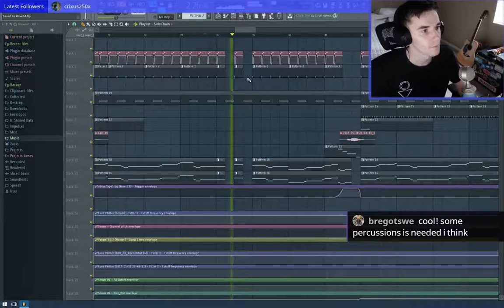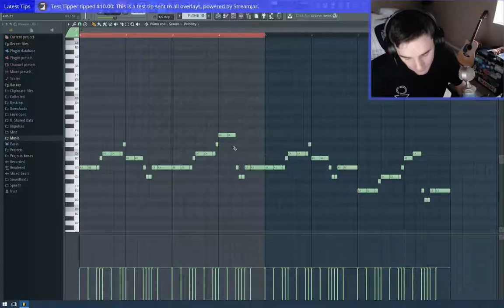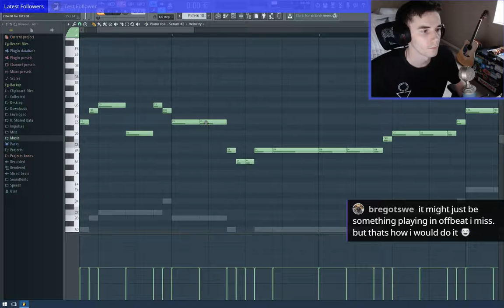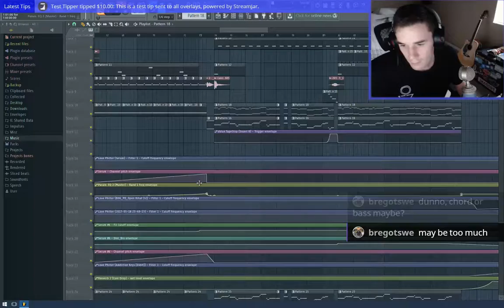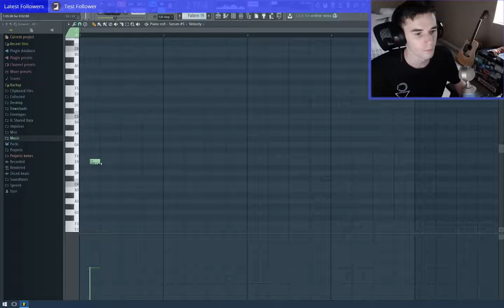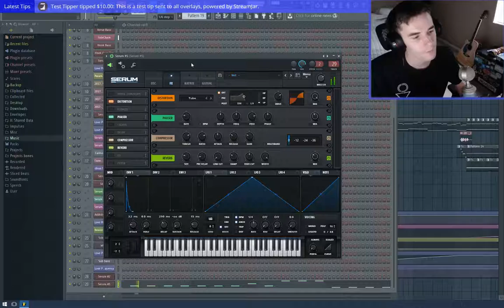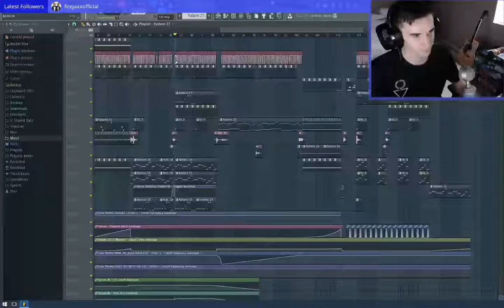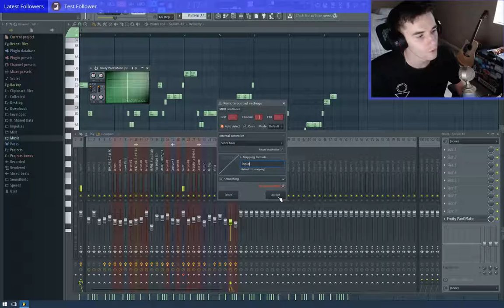Making Pirate EDM w/ FL Studio music (Part 9)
Hey Bro's! Whats up?!?!
LINK OF FINISHED SONG BELOW

Here is a series I will be uploading to YouTube of my creative processes of producing. Follow me along and catch me live to be able to give input on what you think I should do! The song I am working on was a Pirate Themed EDM song.

Twitch. Twitch.tv/dnbroo